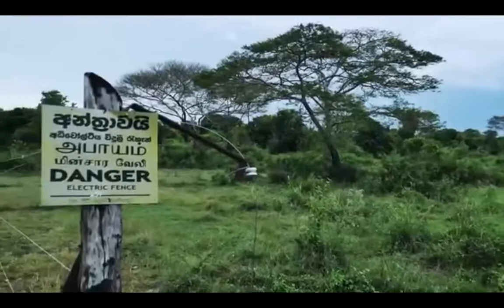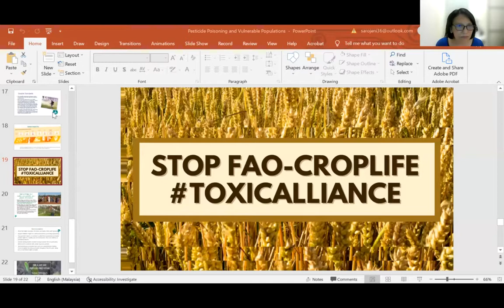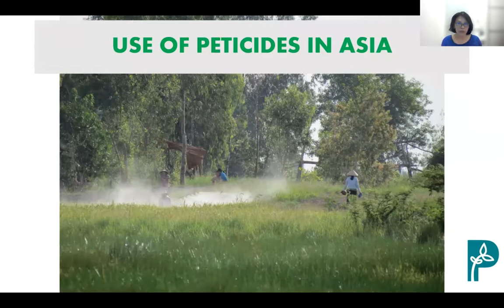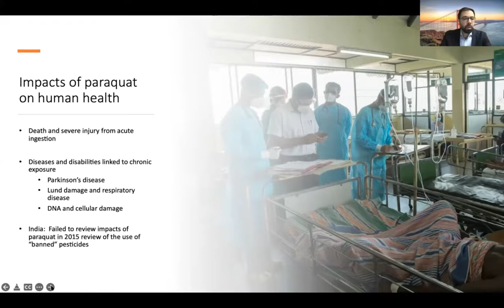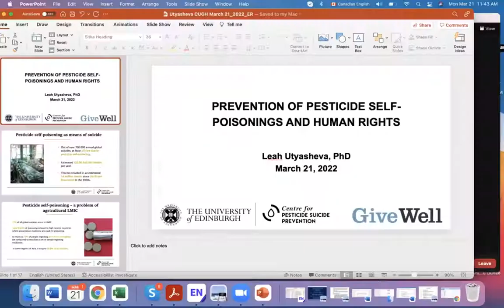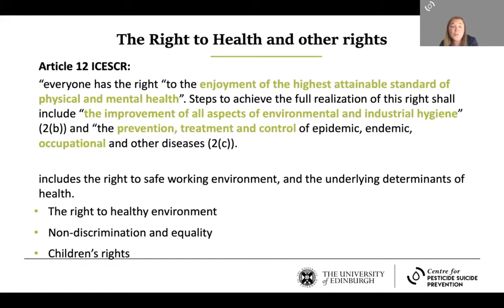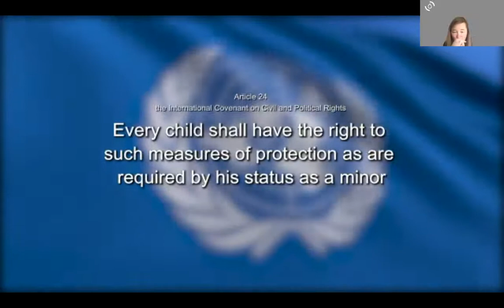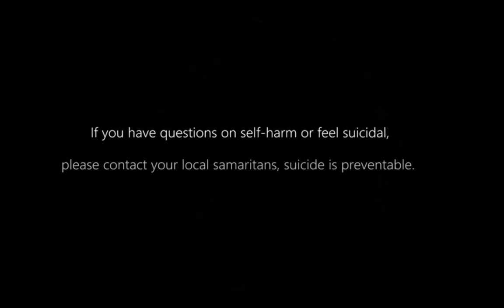CUGH 2022 Satellite 07 Human rights, pesticide poisoning, vulnerable populations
CUGH 2022 Virtual Global Health Conference March 28-April 1, 2022
Satellite Sessions March 21-25, 2022

Human rights, pesticide poisoning, vulnerable populations: whose obligation is it to protect?

Highly hazardous pesticide (HHP) poisoning is a common risk for many in agricultural communities in low- and middle-income countries (LMICs), affecting people’s lives, health, and human rights. Globally, close to 385 million cases of unintentional pesticide poisonings with 11,000 fatalities happen annually, in addition to 110,000-168,000 intentional fatal pesticide poisonings. Several equality factors make it difficult for people working and living in rural areas in LMIC to protect themselves from HHP poisoning. The negative impact of HHP use on vulnerable communities make a strong case for the human rights-based approach to pesticide management that would result in the application of precautionary principle and the ban of HHPs responsible for poisonings and deaths. This session will be dedicated to human rights, pesticide poisoning, and obligations of States and pesticide manufacturers to prevent them. The panel will include prominent experts in human rights and public health.